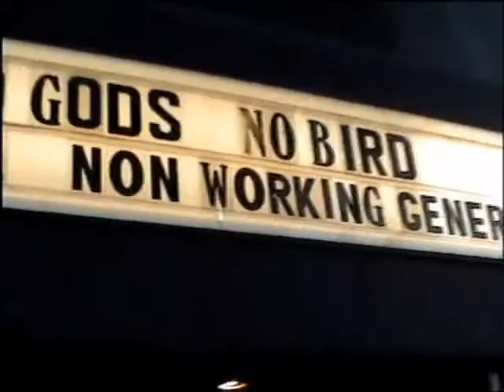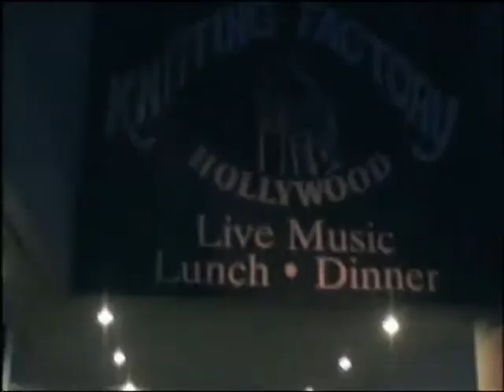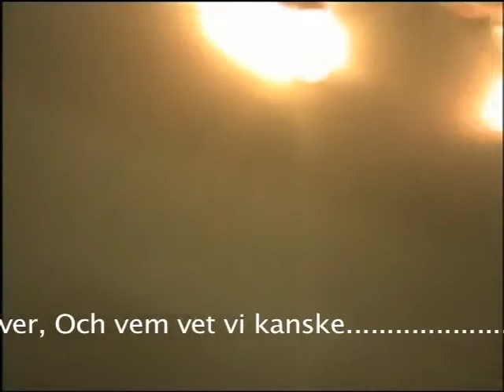RoxyTheatre.mp4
NWG I LosAngeles på anrika RoxyTheatre.